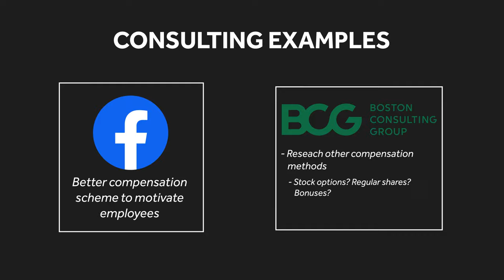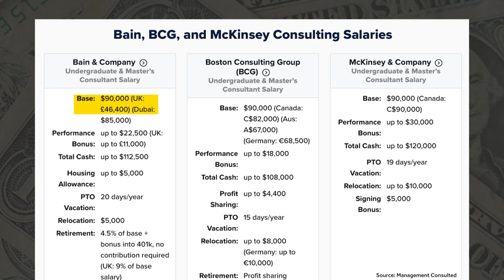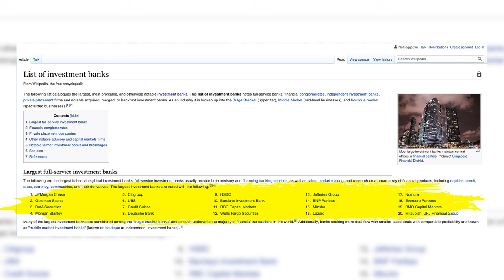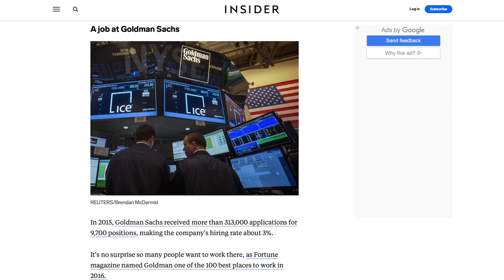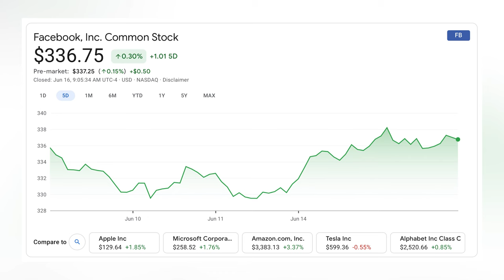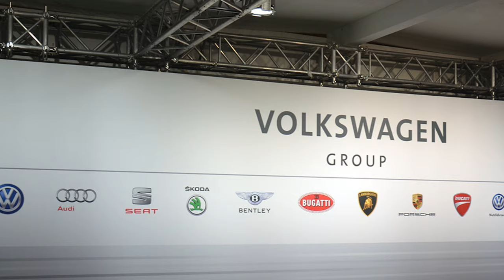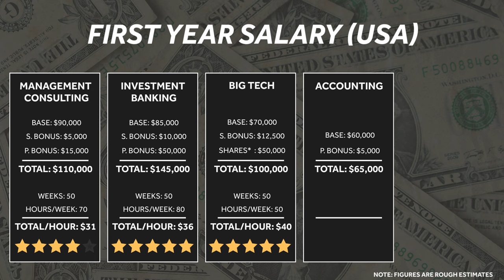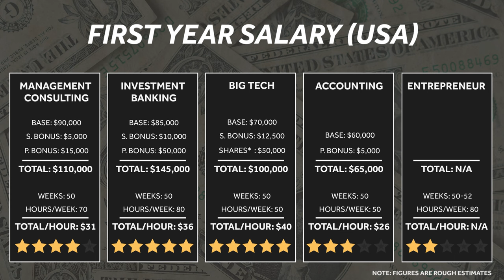Careers for Business Students (and what they pay)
Jobs rated on salary, difficulty, and work hours. The five careers I analyse are management consulting, investment banking, big tech, accounting, and entrepreneurship.

CHAPTERS:
0:00​ -​ Intro
1:00​ - Management Consulting
5:12​ - Investment Banking
8:00​ - Big Tech
10:35​ - Accounting
13:48​ - Entrepreneurship
15:27​ - Summary